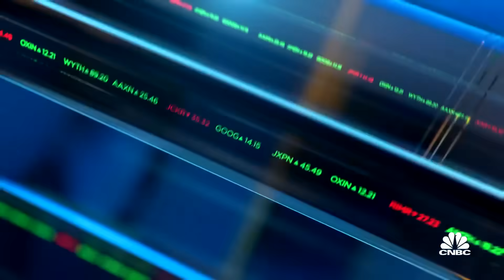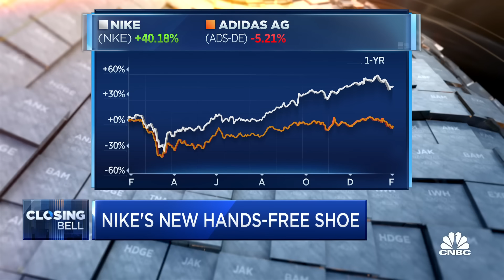Nike launches its first new hands-free shoe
Nike has launched its first hands-free sneaker, and it will cost $120. Sarah Reinertsen, Nike Flyease Innovation and senior manager, discussed the idea behind the product.

Nike is unveiling its first pair of slip-on sneakers without laces, hoping to enjoy some of the same momentum that rivals like Crocs and Vans have seen during the pandemic, as more consumers gravitate toward comfortable, no-fuss footwear.

The “Go FlyEase” shoe is marketed as not requiring hands to put on and take off. The company said it was inspired in part by Asian cultures, where it’s customary to remove shoes before entering a home. The debut also comes at a time when people are more conscious of not touching dirty surfaces, like the bottom of shoes.

“This shoe really responds to our current-day situation living in these Covid times,” Sarah Reinertsen, manager of FlyEase Innovation at Nike, said in an interview. “This is actually an innovation that has been cooking up in our innovation kitchen for a little while ... but it just came out right at the right time, when we needed it more than ever.”

Go FlyEase is part of Nike’s FlyEase line of running, soccer and basketball sneakers that are said to be easier to wear and fit feet better. Nike has been working on FlyEase innovations for about five years — including shoes that zip up the side and a pair with a pull-cord at the back to tighten the shoe around the heel.

“We have been using laces for a long time,” Reinertsen said about Nike’s decision to go without them. “But ... a lot of times [people] are trying to work around those laces, they’re trying to use one foot to anchor the shoe and slip out. Laces are kind of a hassle. We wanted to make shoes easier for everybody.”

These look nothing like a pair of rubber Crocs, though, if that’s what you had in mind. For a slip-on shoe, Nike’s version is quite unique and complex. When it’s not being worn, the Go FlyEase sits in an open position. A separate foot-bed platform, detached from the base of the shoe, moves up and down, thanks to a hinge that’s constructed into the bottom.

A band wraps around the top of the shoe, and snaps into place once the foot is inside, since there aren’t any laces to help with tightening. The biggest issue with slip-on shoes, for many consumers, tends to be getting them to fit tight enough around the foot.

There is also a “kickstand” on the heel to help take the shoe off. Reinertsen said many people already intuitively step on the back of their shoe to remove it.

According to Reinertsen, Nike’s newest shoe isn’t meant for endurance sports, but more for casual movements like walking. She said Nike plan to build on the Go FlyEase design and create more slip-on sneakers. The additions could help Nike position itself as not only a brand for athletics, but for everyday activities.

The new sneakers will be available to select Nike members in its largest markets at a retail price of $120, starting Feb. 15. Later, the shoes will be sold more broadly.

The phased launch allows Nike’s most loyal customers to have initial access, with the hope that more people will join its free membership program, which also offers workout classes and podcasts. In building membership, Nike is able to learn more about its customers and target them with merchandise that better fits their active lifestyles.

At the moment, comfort is a priority for consumers. Many are still working from home and looking for an easy shoe to wear around the house or to run errands. Many people are also spending more time outdoors and prioritizing taking breaks for physical activities, like strolling the neighborhood.

Brands that sell slip-on shoes like Crocs, Athletic Propulsion Labs, Allbirds and VF Corp.’s Vans have been more popular in recent months. Shoppers have increasingly shunned high-heels and oxfords, and put their money toward practical apparel and footwear.

“Everyone is looking for comfort ... something easy,” said Matt Powell, a senior sports industry analyst at the New York-based research firm NPD Group. “Clearly athletic footwear is outperforming fashion. ... Sports slides also did extremely well this [past] year.”